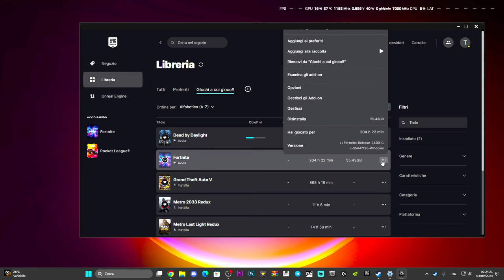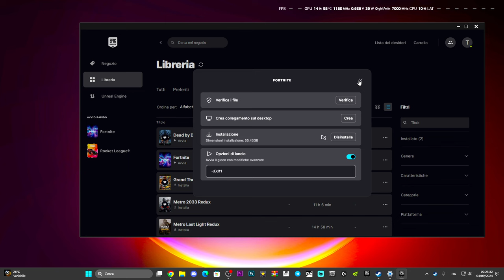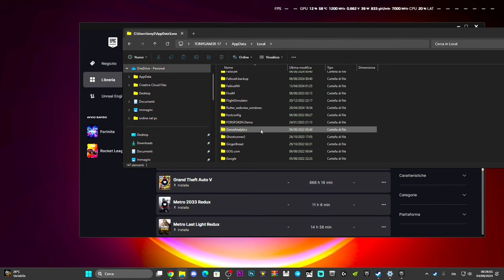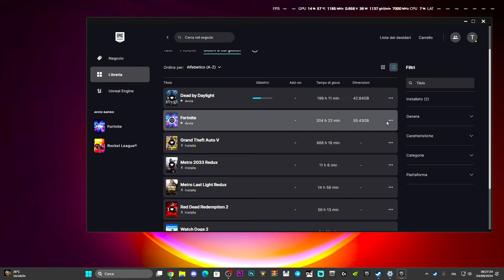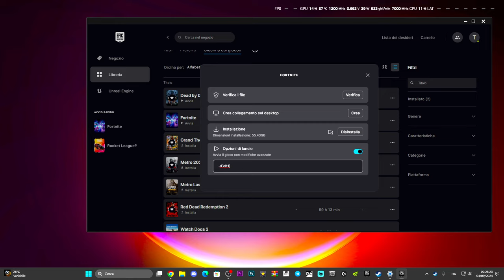FORTNITE NON SI APRE | ERRORE ALL'AVVIO E COME RISOLVERE - FACILE E VELOCE SUL COMPUTER - TUTORIAL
Se fortnite non si avvia nella nuova stagione, prova a seguire questi passaggi facilissimi!

FORTNITE NON SI APRE | ERRORE ALL'AVVIO E COME RISOLVERE - FACILE E VELOCE SUL COMPUTER

MIO REFCODE:563685ph1

PC:
MOBO: B450 GAMING PLUS
CPU: R5 3600
GPU: 1660 SUPER
RAM: 16 GB
CASE: 4000D AIRFLOW CASE CORSAIR

VIDEO TUTORIAL
               GAMES---TECH---MICROSOFT